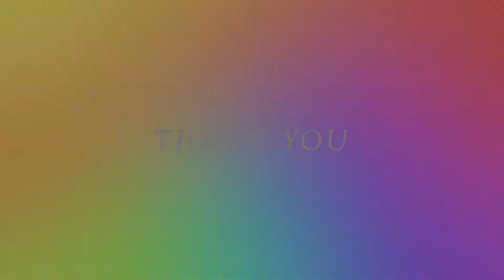COUPLE SHOOT AT LAKE GARDENS || RABINDRA SARABOR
Muhurta is your one stop destination for any kind of photography. We are Kolkata based photography agency covering Weddings, Pre-Weddings and any other occasions for long with utmost care, so you never miss on a memory. We also capture the best Portfolio where you look the best version of yourself. We are out here with widely experienced photographers equipped with the best equipments. Book your date to capture your special 'Muhurta'.